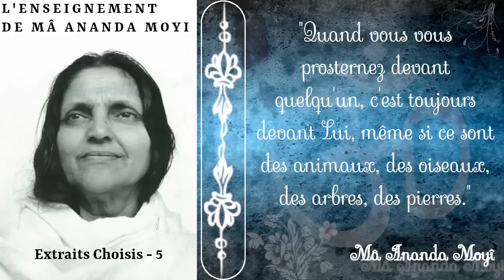L'enseignement de Mâ Ananda Moyî - Extraits choisis - 5 [Advaita]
Extraits choisis de l'ouvrage: "L'enseignement de Mâ Ananda Moyî", traduction de Josette Herbert aux éditions Albin Michel

▶️ Pour télécharger gratuitement ou en faisant un don le fichier audio